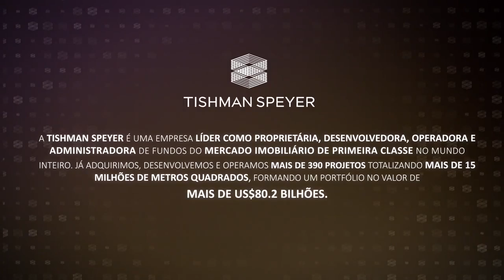Duo Morumbi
🔸 170m²
🔸 3 suítes
🔸 3 vagas
🔸 Depósito privativo de 5m²

🔸 238m²
🔸 4 suítes
🔸 4 vagas

Áreas comuns:

🔸 Brinquedoteca
🔸 Salão de beleza
🔸 Churrasqueira
🔸 Piscina adulto
🔸 Piscina infantil
🔸 Sports bar
🔸 Sala de lutas by Pretorian
🔸 Academia by Runner
🔸 Piscina indoor
🔸 Espaço gourmet
🔸 Atelier
🔸 Salão de festas adulto, juvenil e infantil
🔸 Salão de jogos adulto e juvenil
🔸 Quadra recreativa
🔸 Quadra de tênis oficial
Pronto para morar

Ref: 901

Você deseja receber mais informações ou deseja ter uma consultoria personalizada ? Preencha o formulário: forms.gle/BeG3gA7Z5repRAPP9

Erick Oliveira Silva - CRECI 189.137

Me acompanhe no meu Instagram: @capitalimobiliario